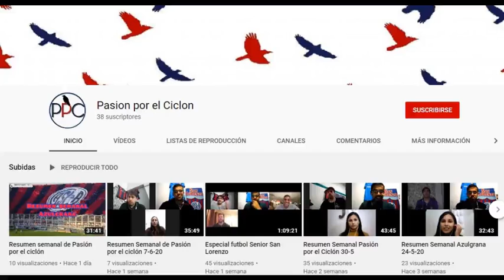Noticias en 1' de San Lorenzo 15-6-20